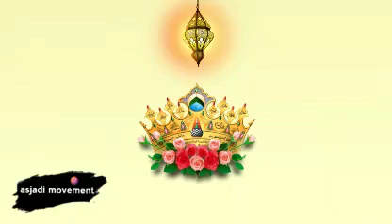JamaAt_Raza_-E-_MUSTAFA _Kiya_hai__By__HUZUR_ASJAD_MIYA_N_MADDA_ZILLAHUL_AALI //